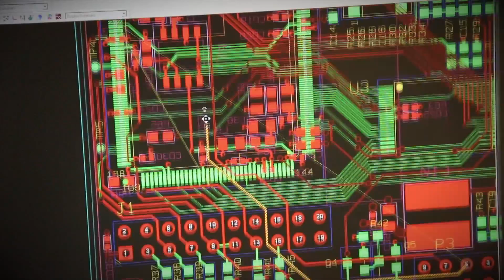30 Aniversario de Teldat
Este video recoge, en muy poco tiempo, los logros conseguidos por Teldat en los 30 últimos años, fruto de la inspiración, creatividad y mayor presencia internacional. Descubra las oficinas centrales en Madrid, los distintos departamentos, algunas de nuestras propuestas tecnológicas y a varios miembros del equipo Teldat.